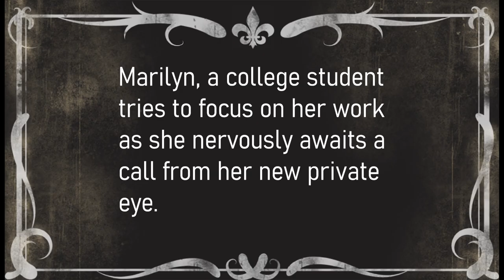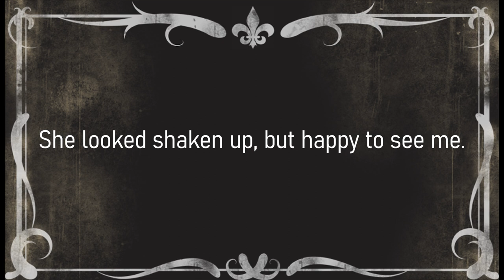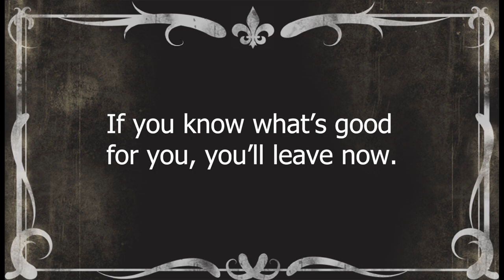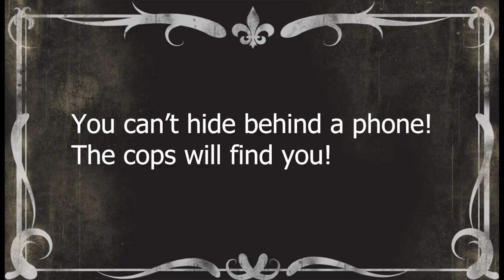Darkroom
Rough cut of a class film "Darkroom" I wanted to make this have silent movie vibes due to the Harry character being clearly based off of classic film noir detectives.

The title cards were made by copy cat films and can be found

The Music was Waltz in B minor, Op. 69 no. 2 found on wiki commons in the public domain